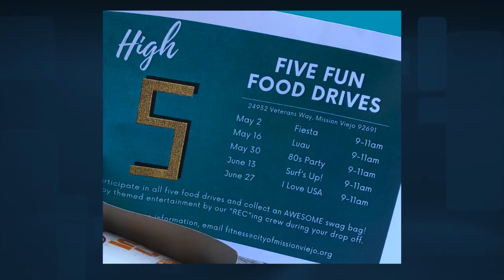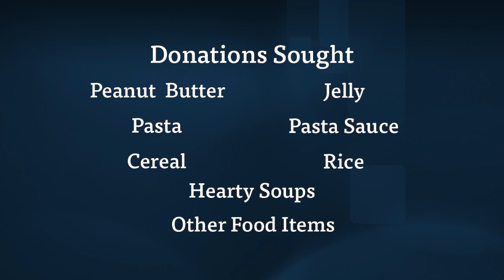Upcoming Food Drives to keep Mission Viejo Strong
In this week's video, Mayor Brian Goodell discusses the Food Drives that the City has been hosting to benefit local non-profits and residents facing food insecurity and to keep Mission Viejo Strong.